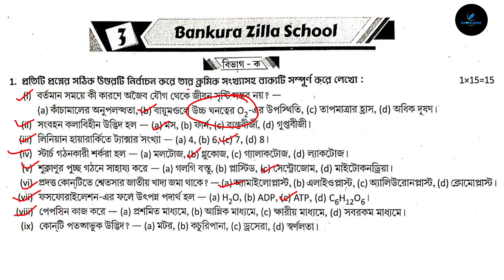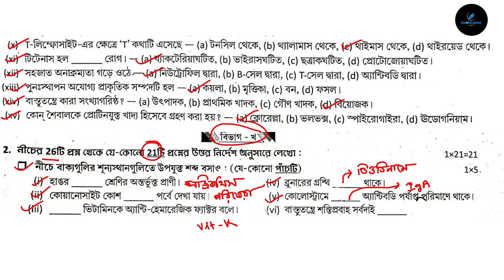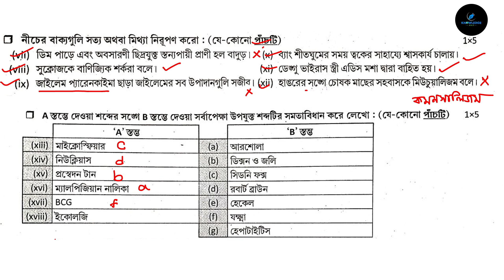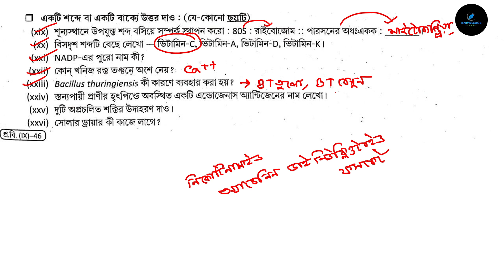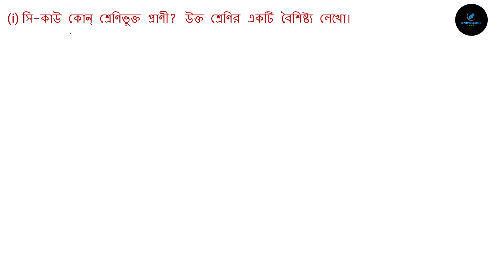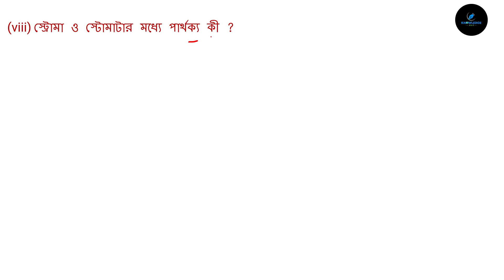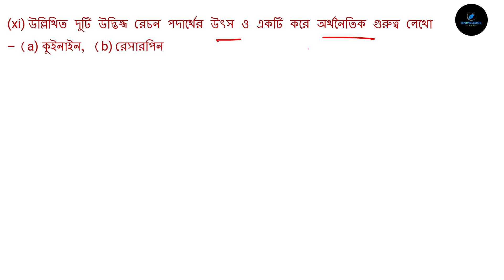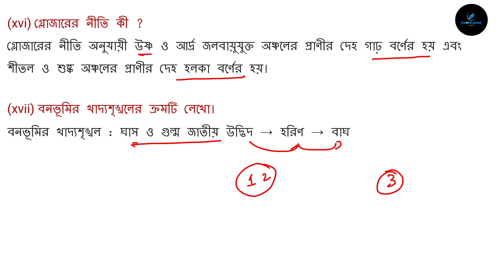Class 9 Prosno Bichitra 2023 || Life science || 3rd Summative || school 3 || Page - 361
Hello students this is Your Educator Krishnendu Jana and You are watching KNOWLEDGE A to Z YouTube channel. In this video lesson we will discuss about the answer of Proshno Bichitra Life science page 361

Class 9 Ray & Martin Prosno Bichitra Solution || 3rd Summative || Class 9 Prosno Bichitra 2023 | Life science | Bankura Zilla School | Model question paper 3 | Page - 361